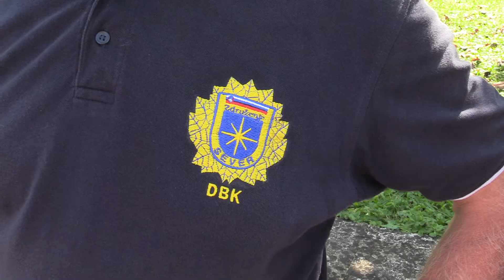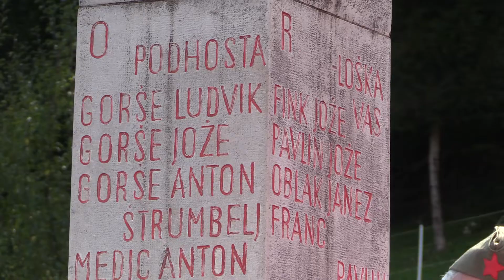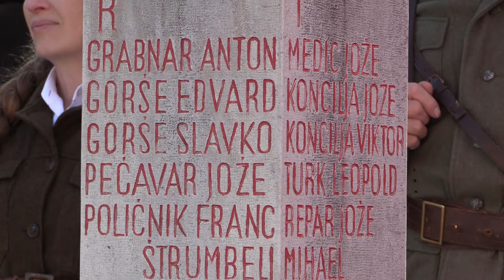Slovesnost in pohod, Podhosta 2019